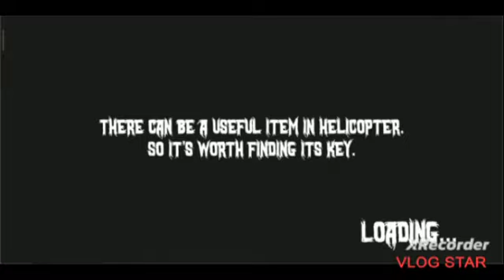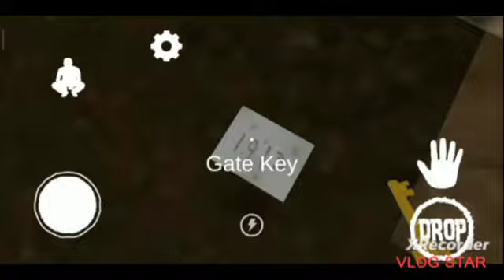Evil Officer in Extreme Mode Door escape